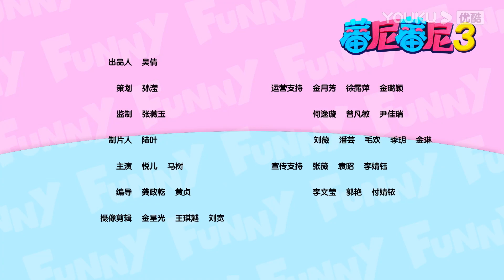【蕃尼蕃尼 第三季】EP4 悦儿萌萌DIY超美的水拓丝巾团扇！谁的更好看呢？| 儿童玩具/趣味玩具 | YOUKU KIDS | 优酷少儿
简介：《蕃尼蕃尼3》 是优酷出品的一档趣味玩具类节目，由最受小朋友们喜欢的蕃尼家族的悦儿、马树和萌萌主持，节目形式丰富多彩，节目内容涵盖了趣味喜剧、潮流玩具、科学实验、多人游戏等，通过具有神秘感和趣味性的展示方式，带领小朋友们进入神奇的成长世界。